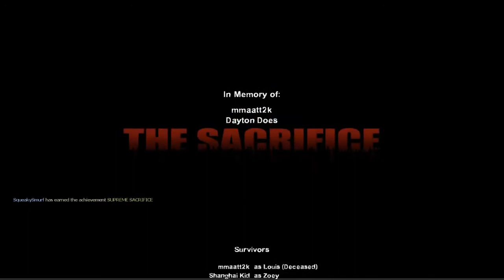Left 4 Dead 2 w/ SqueakySmurf : Pt6. Super Trollgasm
This episode really does have it all...

Sexual innuendo, trolling, and a British chick talking about golden showers.

Pretty sure your kids will love it. It's edgy.

Left 4 Dead 2 is a cooperative first-person shooter video game and the sequel to Valve Corporation's award-winning Left 4 Dead. The game launched on November 17, 2009, for Microsoft Windows and Xbox 360 in the United States and November 20 in Europe; on September 5, 2010, the game was made available to the Steam client for Mac OS X, and on July 2, 2013 it was made available through Steam for Linux.

Left 4 Dead 2 builds upon cooperatively focused gameplay and Valve's proprietary Source engine, the same game engine used in the original Left 4 Dead. Set during the aftermath of an apocalyptic pandemic, Left 4 Dead 2 focuses on four new Survivors, fighting against hordes of the Infected, who develop severe psychosis and exhibit zombie-like tendencies. The Survivors must fight their way through five campaigns, interspersed with safe houses that act as checkpoints, with the goal of escape at each campaign's finale. The gameplay is procedurally altered by the "AI Director 2.0", which monitors the players' performance and adjusts the scenario to provide a dynamic challenge. Other new features include new types of Special Infected and an arsenal of melee weapons.

The game made its world premiere at E3 2009 with a trailer during the Microsoft press event. Prior to release, it received a combination of positive and negative critical and community reactions. It attracted an unusually high volume of pre-release controversy about the game's graphic content. In response, alterations were made to the cover art and both Australia (due to having no R18+ rating at the time) and Germany refused to rate the unmodified edition. After release however, the game was met with positive reviews.